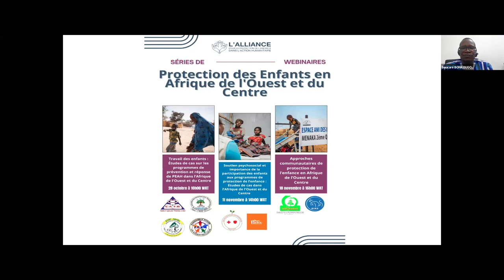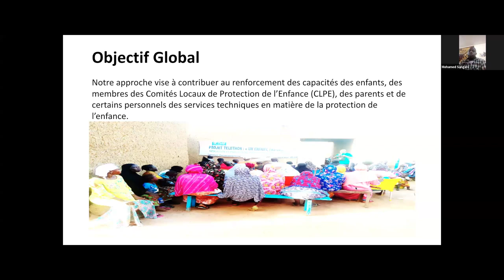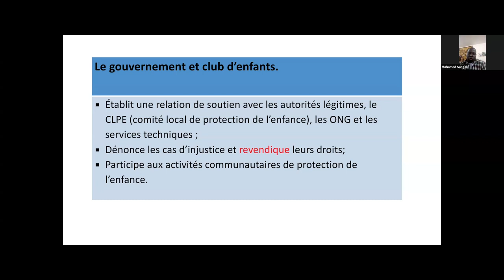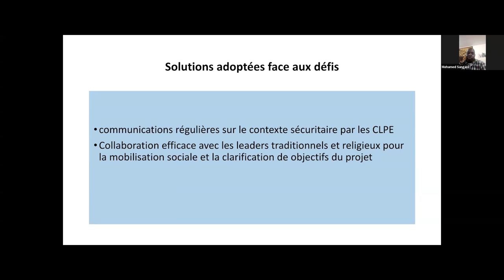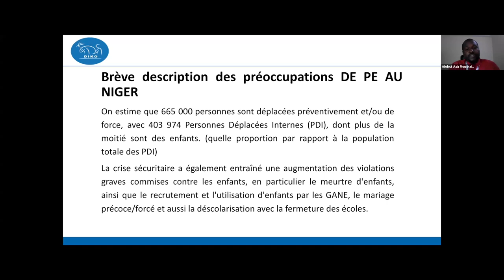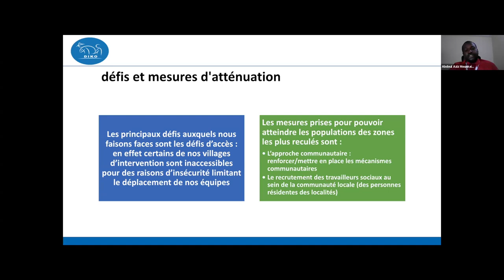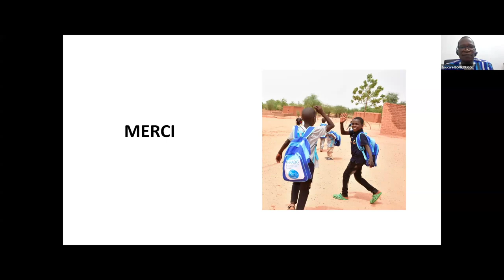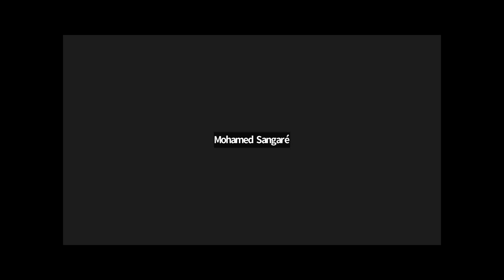Webinaire : Approches communautaires de protection de l’enfance en Afrique de l’Ouest et du Centre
L'Alliance pour la Protection de l'Enfance dans l'Action Humanitaire est ravie d'annoncer une série de webinaires en français, centrée sur les programmes dirigés par des ONG locales en Afrique de l'Ouest et du Centre. Cette série offre une plateforme unique pour explorer les réussites actuelles et les défis de la région, tout en fournissant un aperçu précieux des programmes en cours. Réalisés entièrement en français, ces webinaires visent à encourager des discussions constructives et une collaboration renforcée entre les participants.
Ce séminaire en ligne était consacré au Approches communautaires de protection de l’enfance en Afrique de l’Ouest et du Centre.

Intervenants et Organisations :
- Mohamed Sangaré, Odi-SAHEL, Mali- Abdoul Aziz Mounkaila Tchirgni, ONG DIKO, Niger